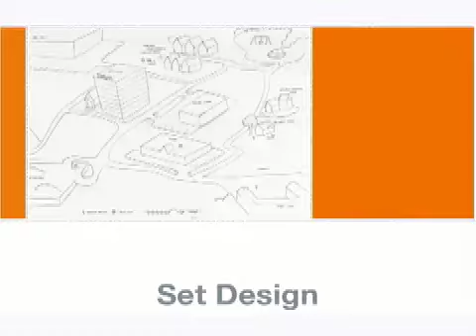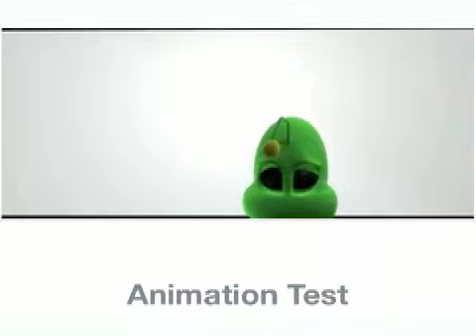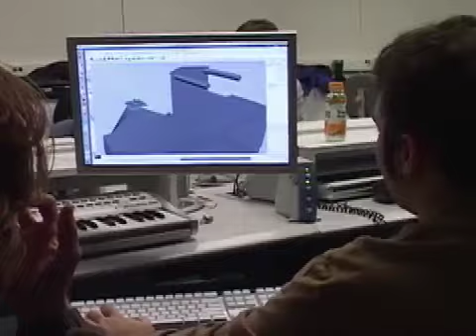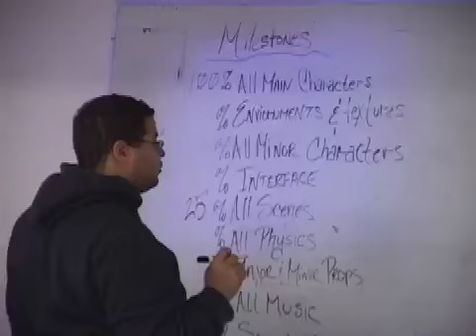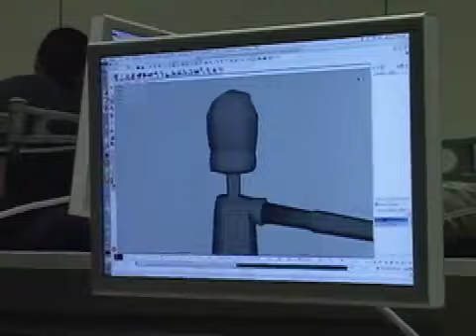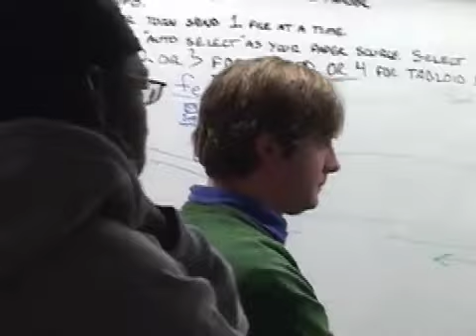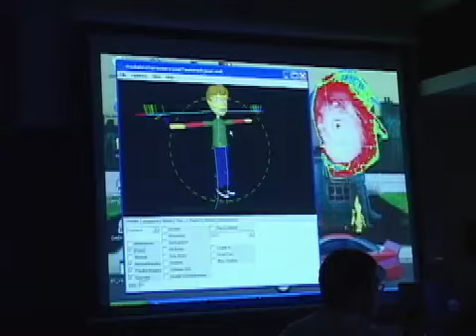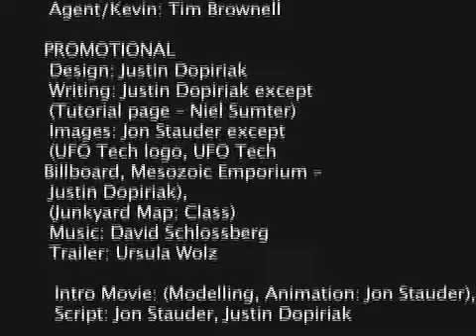Game Design beginnings at TCNJ, 2006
Early days in the Interactive Multimedia program (IMM), now part of the TCNJ Department of Design and Creative Technology. Video created by Prof. Anita Allyn (Art). IMM faculty Ursula Wolz, Chris Ault, Teresa Nakra; students including Jon Stauder (IMM '06).